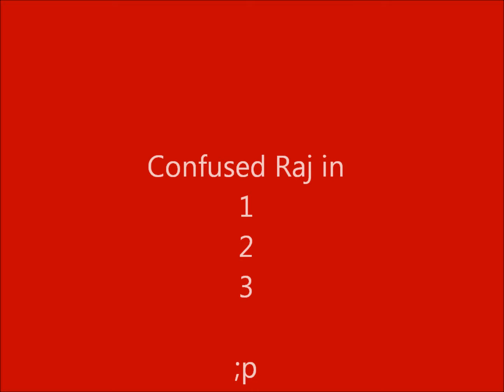Game Night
Macleod Trail FutureShop Game/Movie Night